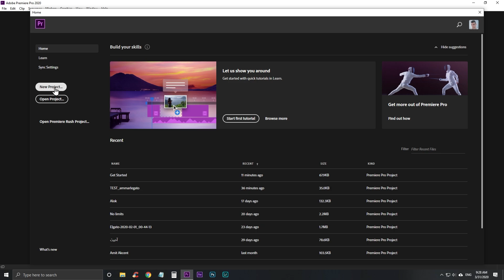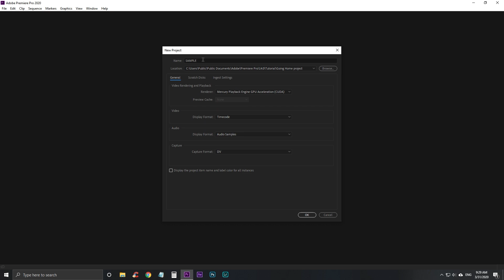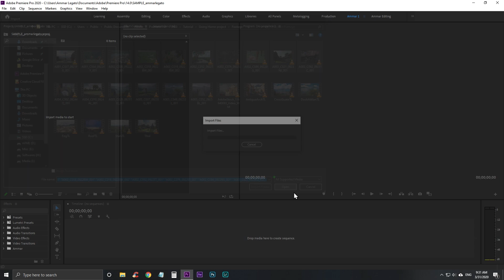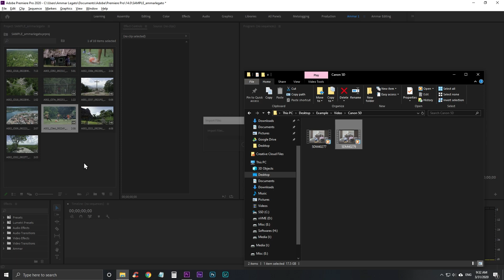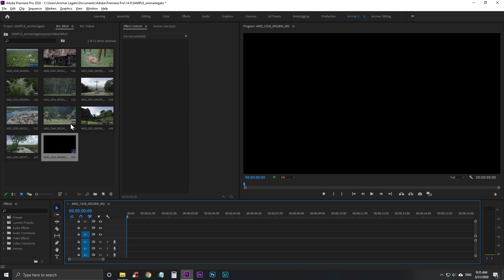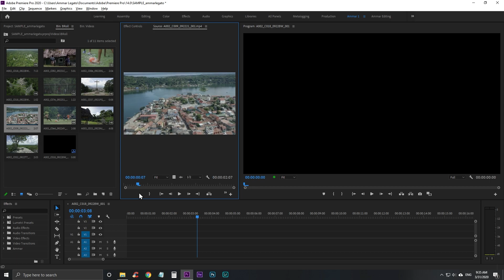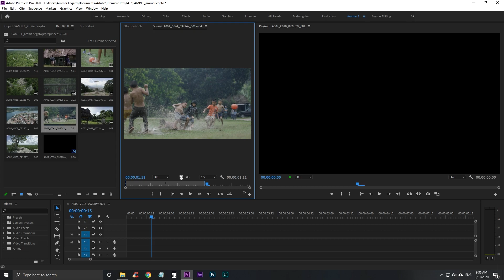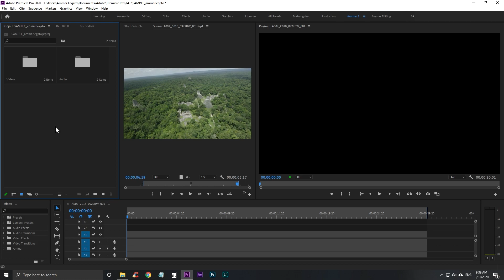الدرس 2 - أستيراد و ترتيب الملفات في بريمير برو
في هذا الدرس سنتطرق لشرح كيفية استيراد و ترتيب الملفات في برنامج أدوبي بريمير برو 2020
الرجاء مشاهدة السلسلة كاملة حتى تتعلم جميع الأمور الخاصة بالبرنامج

اذا راودك أي سؤال أو أستفسار لا تتردد بطرحه في التعليقات أو مراسلتي على الخاص.

معداتي:
كاميرتي للفيديو و الأفلام
كاميرتي للتصوير و الأفلام
عدستي المفضلة لكل الأماكن
عدستي المفضلة للأفلام
حقيبة كاميرتي الكبيرة
حقيبة صغيرة للكاميرا الصغيرة
أفضل بطاريات قابلة للشحن
أفضل مسجل صوت خارجي و رخيص
أفضل مسجل صوت أحترافي
المايكروفون المستخدم
موبايلي لتصوير بجودة فور كي
كارت الصوت للتسجيل على الكومبيوتر
مايك لتسجيل الصوت في المنزل أو الستوديو